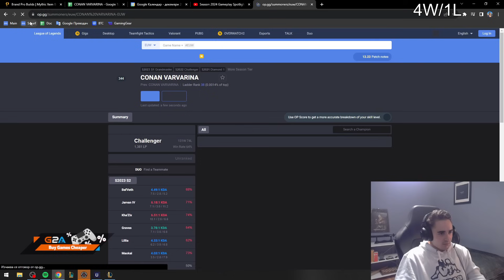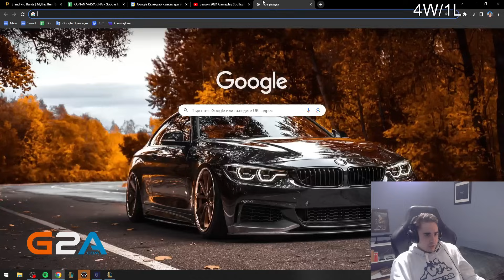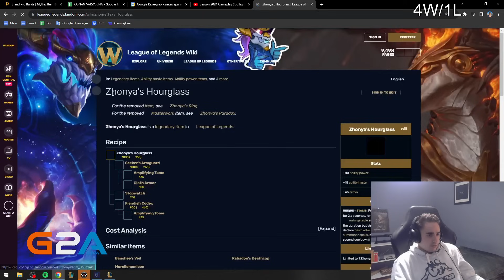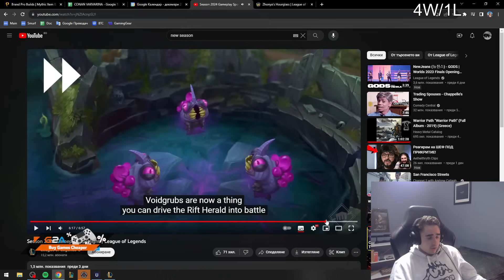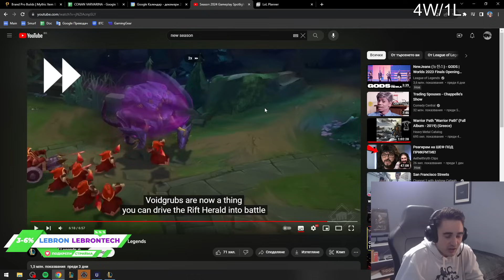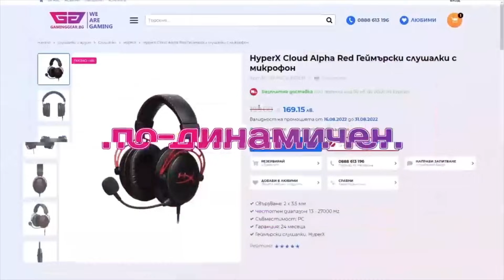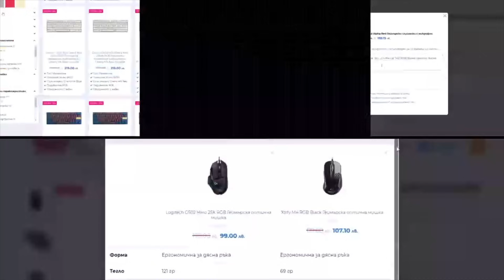MELEBRON REACTS TO THE NEW SEASON CHANGES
🐍 WAGMI